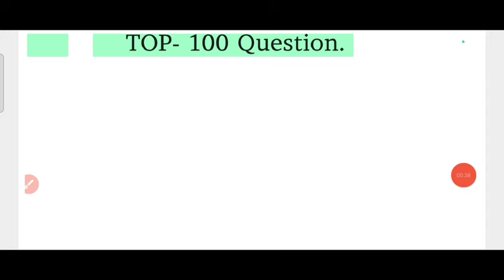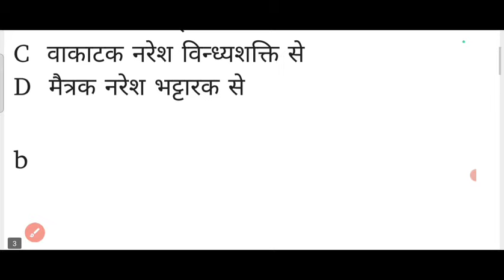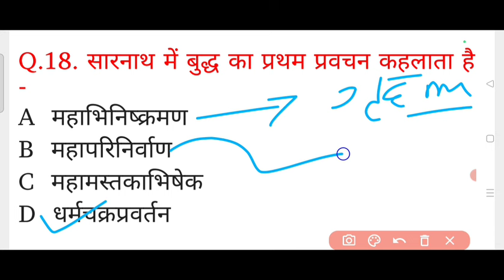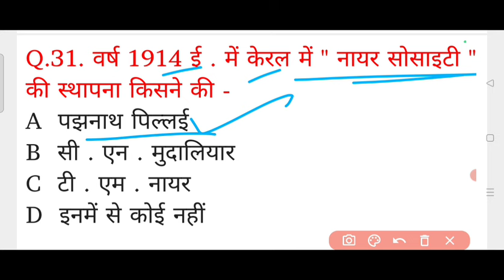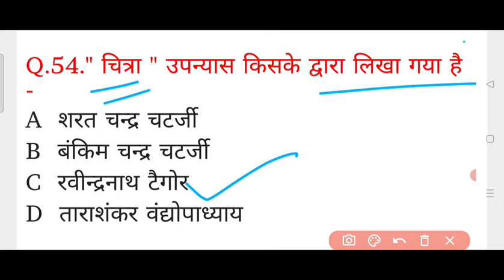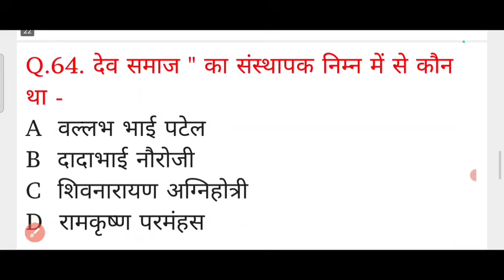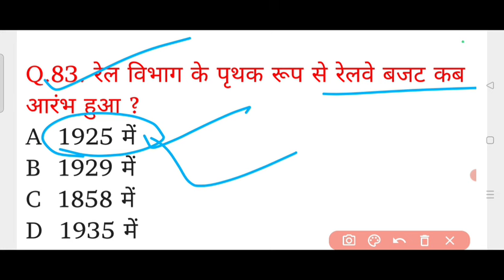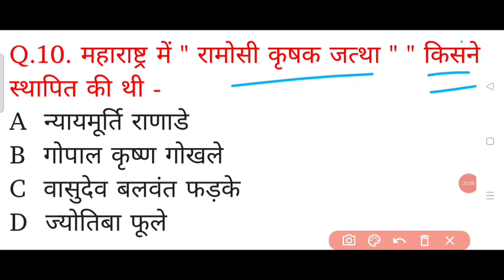भारतीय इतिहास 101 महत्वपूर्ण प्रश्न सहित संपूर्ण निचोड़ | Indian History Top 101 Question |History Gk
भारतीय इतिहास 101 महत्वपूर्ण प्रश्न सहित संपूर्ण निचोड़ | Indian History Top 100 Question |History Gk

indian history important question
indian history rivition class
history revition class
history question in hindi
indian history complete class
history complete class in hindi
itihas ka sampurna nichod
bhartiya itihas ke mahtvpurna prasn
itihas ka revition class
itihas ke mahtvpurna prasn

Thanks Xmart Study 2.0